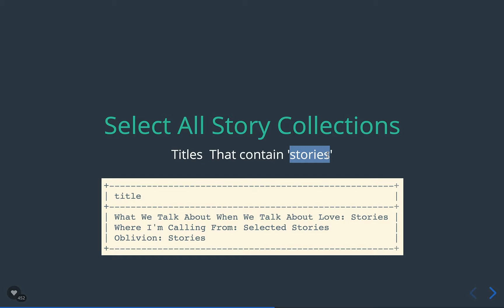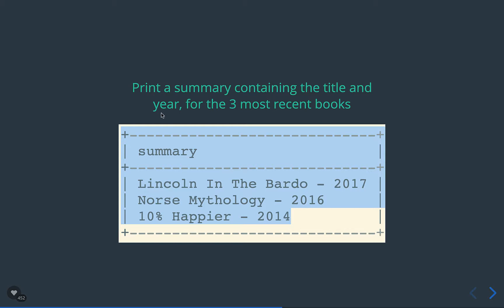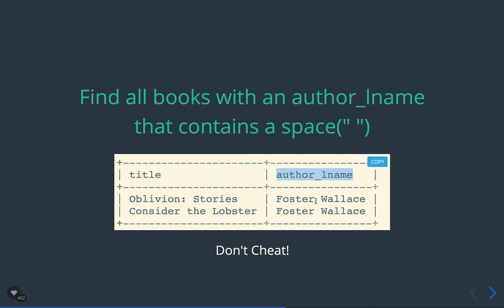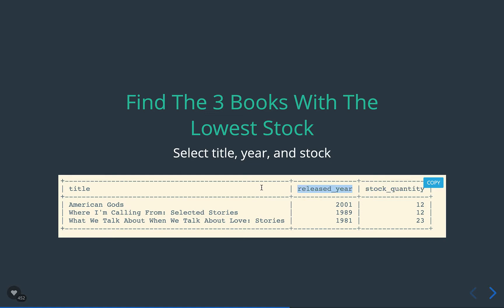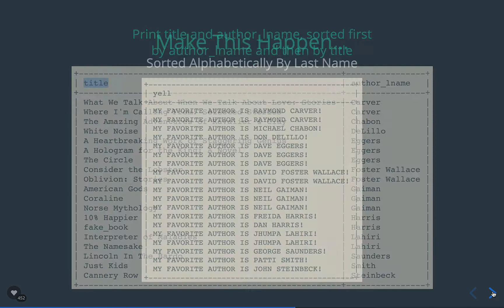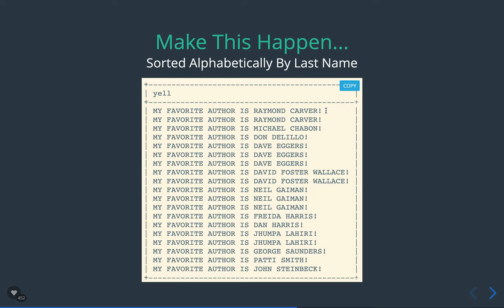mysql bangla tutorials part 40:EXAM OF DISTINCT, ORDER BY, LIMIT, LIKE in mysql database in bangla.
EXAM OF DISTINCT, ORDER BY, LIMIT, LIKE  in mysql database in bangla.
EXAM OF DISTINCT, ORDER BY, LIMIT, LIKE  in mysql database in bangla tech asif.
EXAM OF DISTINCT, ORDER BY, LIMIT, LIKE  in mysql database in bangla by tech asif.
LIKE in mysql database in bangla.
LIMIT in mysql database in bangla.
what is the use of ORDER BY in mysql database in bangla.
DISTINCT in sql in bangla.
how to use LIKE in mysql database in bangla.
how to use LIKE String Function in sql.
STRING FUNCTION in mysql database in bangla.

mysql database bangla tutorials part 40 : EXAM OF DISTINCT, ORDER BY, LIMIT, LIKE.

Use of LIKE in sql.
Use LIKE in bangla.
how to use DISTINCT  in sql in bangla.
how to use ORDER BY  in sql in bangla.
how to use LIMIT  in sql in bangla.,
Bangla mysql tutorial full
bangla sql tutorials
database bangla tutorials by Tech Asif,
tech asif
techasif
ASIF PARVEZ SARKER

আমি ফেসবুকেঃ

ওয়েব সাইটঃ